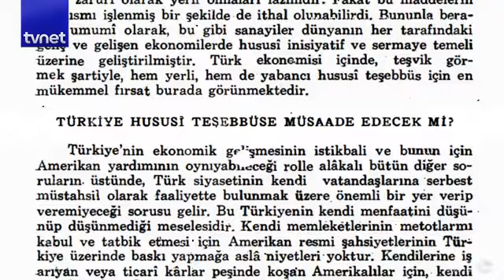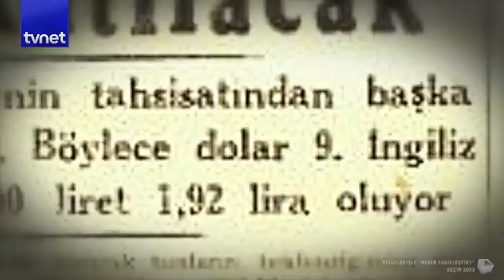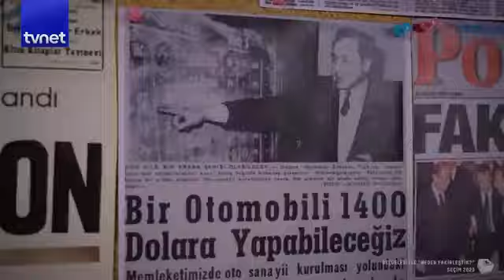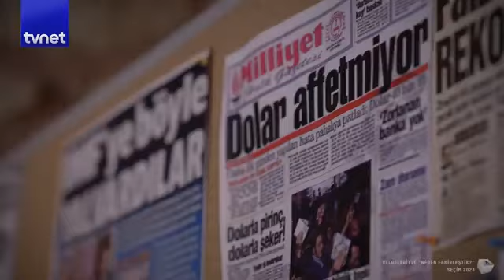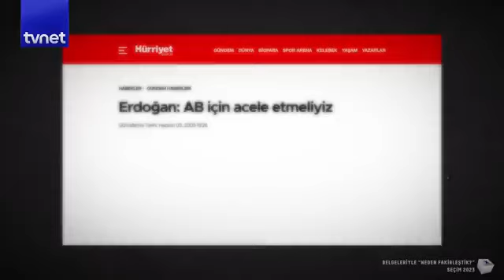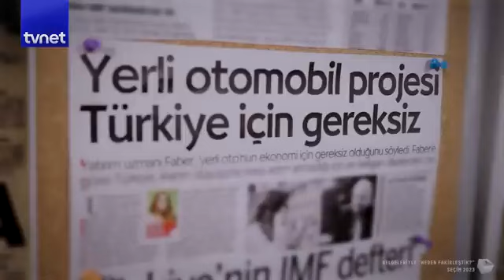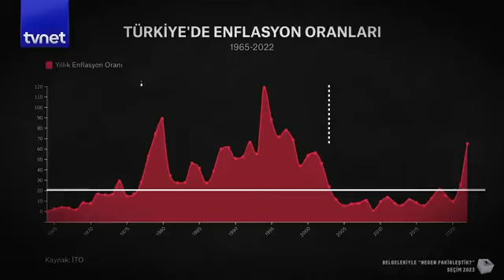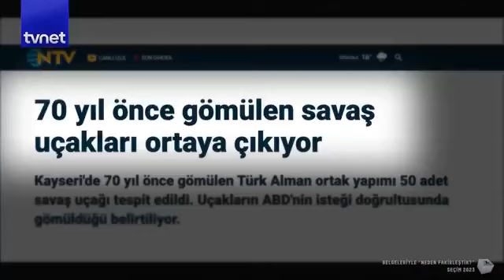ABD Raporu “Türkiye otomobil değil, meyve sebze üretsin”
ABD Raporu “Türkiye otomobil değil, meyve sebze üretsin”skandalrapor